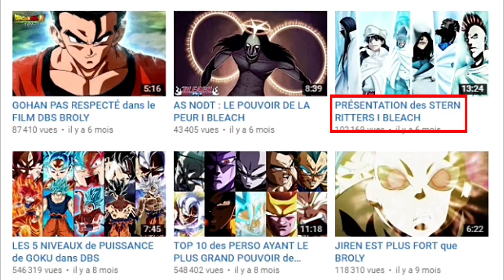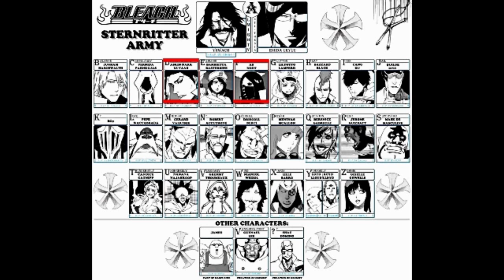ASKIN NAKK LE VAAR le QUINCY INTUABLE - BLEACH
👍Hello tout le monde, aujourd'hui petite vidéo consacré à bleach